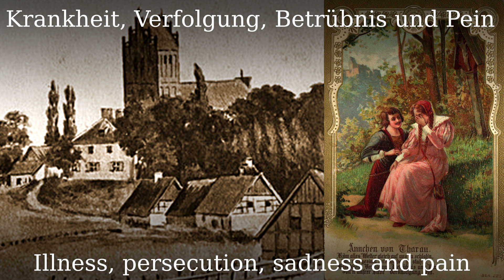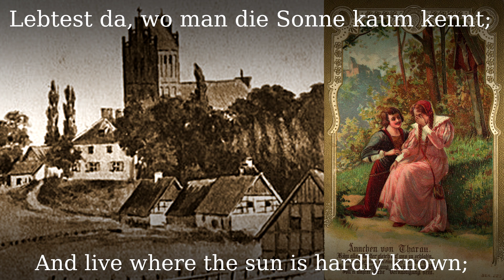Ännchen von Tharau [German folk song][+English translation]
Ännchen von Tharau is a 17-stanza poem by the Prussian poet Simon Dach. The namesake of the poem is Anna Neander, the daughter of a parson from Tharau, East Prussia (now known as Vladimirovo in the Kaliningrad Oblast of Russia). The poem was written on the occasion of her marriage in 1636 and had been set to music as a song by 1642.

●▬▬▬▬▬▬▬▬▬♬❈ LYRICS❈ ♬▬▬▬▬▬▬▬▬▬▬●

Ännchen von Tharau ist’s, die mir gefällt,
Sie ist mein Leben, mein Gut und mein Geld.

Ännchen von Tharau hat wieder ihr Herz
Auf mich gerichtet in Lieb' und in Schmerz.

Ännchen von Tharau, mein Reichtum, mein Gut,
Du meine Seele, mein Fleisch und mein Blut!

Käm alles Wetter gleich auf uns zu schlahn,
Wir sind gesinnt, beieinander zu stahn.

Krankheit, Verfolgung, Betrübnis und Pein
Soll unsrer Liebe Verknotigung sein.

Recht als ein Palmenbaum über sich steigt,
hat ihn erst Regen und Sturmwind gebeugt,

So wird die Lieb’ in uns mächtig und groß
Durch Kreuz, durch Leiden und traurigem Los.

Würdest du gleich einmal von mir getrennt,
Lebtest da, wo man die Sonne kaum kennt;

Ich will dir folgen durch Wälder und Meer,
Eisen und Kerker und feindliches Heer.

Ännchen von Tharau, mein Licht, meine Sonn,
Mein Leben schließ’ ich um deines herum.

Was ich gebiete, wird von dir getan,
Was ich verbiete, das lässt du mir stahn.

Was hat die Liebe doch für ein Bestand,
Wo nicht ein Herz ist, ein Mund, eine Hand?

Wo man sich peiniget, zanket und schlägt,
Und gleich den Hunden und Katzen begeht.

Ännchen von Tharau, das wolln wir nicht tun;
Du bist mein Täubchen, mein Schäfchen, mein Huhn.

Was ich begehre, begehrest du auch,
Ich lass den Rock dir, du lässt mir den Brauch.

Dies ist dem Ännchen die süßeste Ruh’,
Ein Leib und Seele wird aus Ich und Du.

Dies macht das Leben zum himmlischen Reich,
Durch Zanken wird es der Hölle gleich.